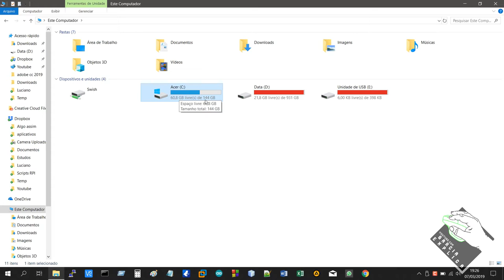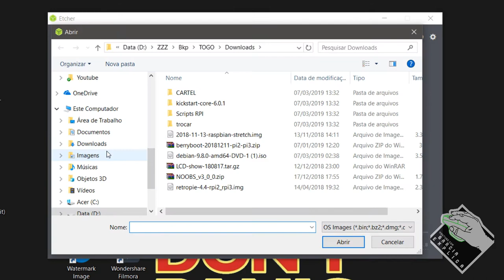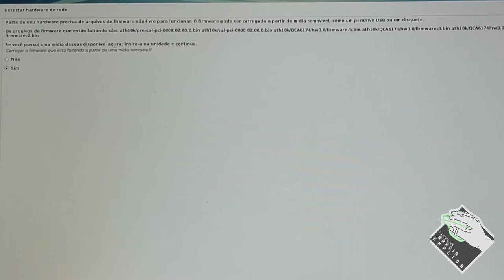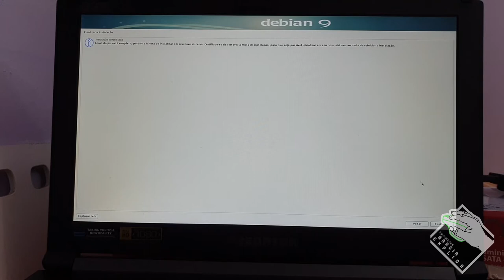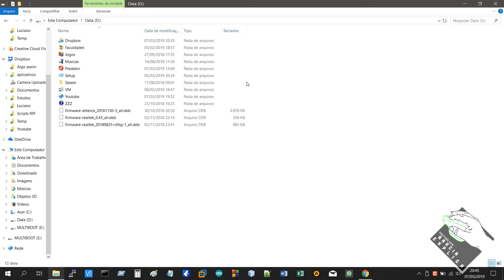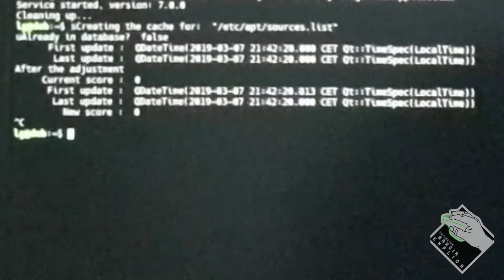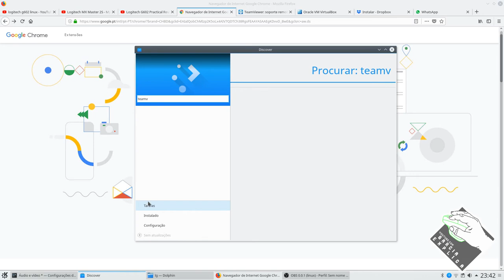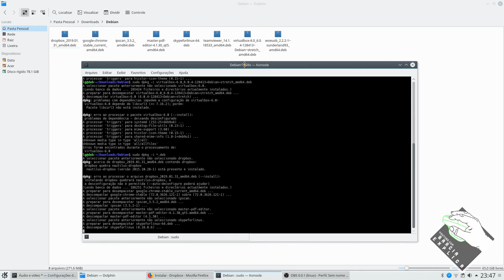Dual Boot Windows e Linux (Debian)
Neste vídeo demonstro o procedimento para modificar um computador com Windows para Dual Boot do Windows com Linux(Debian). O procedimento pode er utilizado para praticamente qualquer linux (podem haver modificações quanto a cada disto, visto que, por exemplo, o Slackware usa o Lilo como gerenciador de boot ao invez do grub).

Segue Link's

No arquivo:sudo nano /etc/apt/sources.list
adicionar: deb stable main contrib non-free

comando: sudo chmod +x installDebian.sh
executar: sudo ./installDebian.sh

CREDITOS:
Para mais info sobre créditos as músicas: